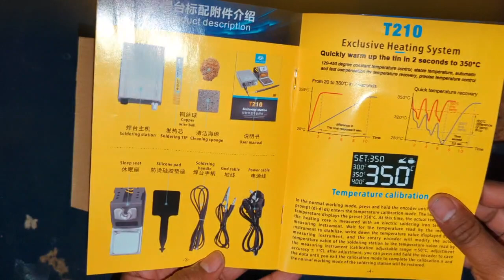OSS T210 Soldering Station Rapid Warming Automatic Sleep unboxing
OSS T210 Soldering Station Rapid Warming unboxing